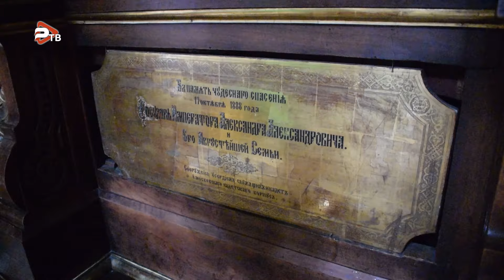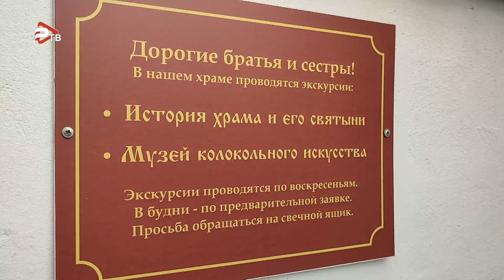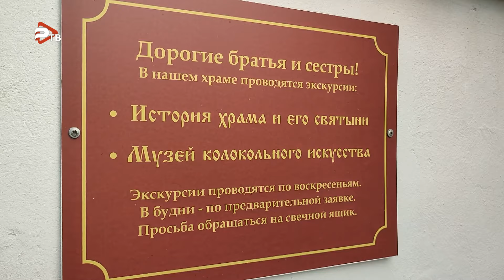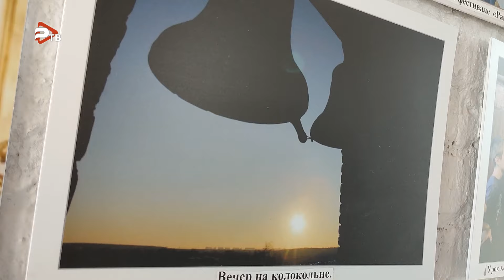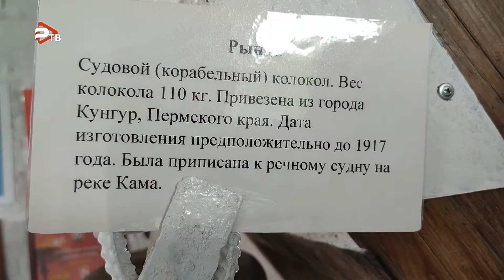Благовест | Игумновские перезвоны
Третий ежегодный областной детский фестиваль "Игумновские перезвоны" прошел 2 июня в Покровском храме в селе Игумново.

В нем приняли участие 20 юных звонарей из Раменского городского округа и гости из Воскресенска, Белозерска, Москвы. В жюри организаторы фестиваля - звонари Покровского храма и храма Михаила Архангела села Загорново.

Конкурсанты соревновались в трех возрастных категориях 6-9, 10-12 и 13-15 лет. Один за другим ребята выходили к колоколам и радовали зрителей и жителей села красивыми мелодиями.

Пока жюри подсчитывало баллы, участники делились другими своими музыкальными талантами. Выступления учеников воскресной школы "Подсолнух", игра на фортепиано и скрипке украсили праздник.

Все стали призерами, разделив между собой первое, второе и третье места в своих возрастных категориях.

Приглашаем вас погрузиться в атмосферу музыкального праздника вместе с программой "Благовест".